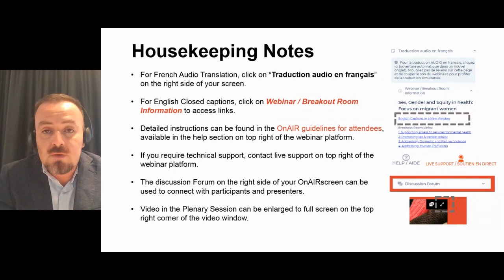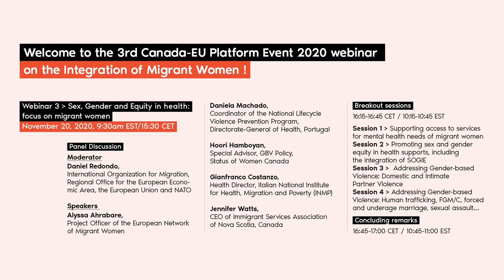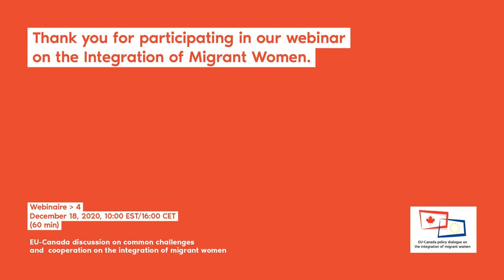Sex, Gender and Equity in health: focus on migrant women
Canada-EU Migration Platform: Integration of Migrant Women

As part of their Migration Platform launched in 2016, the EU and Canada organise this year a series of events and discussions to look at the integration of migrant women on both sides of the Atlantic.

You want to learn more about integration of migrant women. Listen to our series:
- Integration Stories episode 1: In conversation with two representatives of organisations supporting migrant women in Sweden and Canada with Mercy Lawluvi and Nigar Ibrahim
- Integration Stories episode 2: In conversation with two migrant women in the Netherlands and Canada, Anila Noor and Iman Daboussy